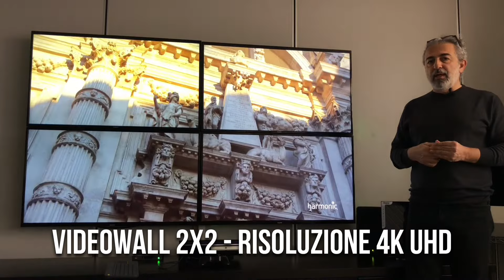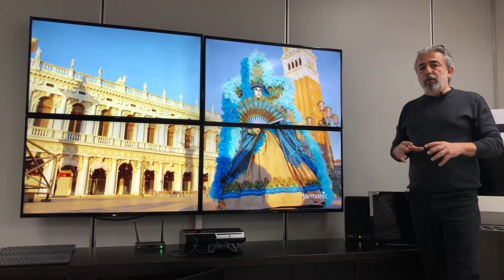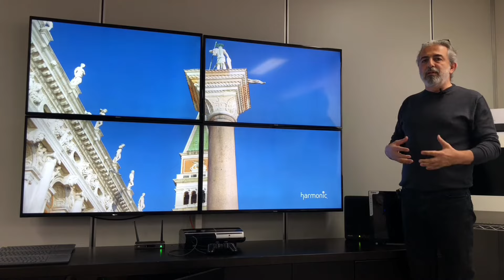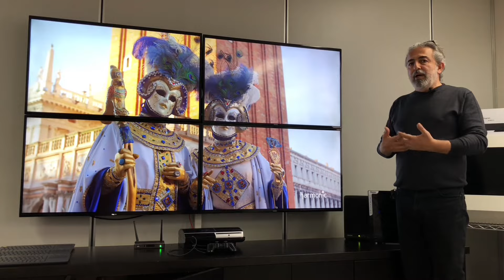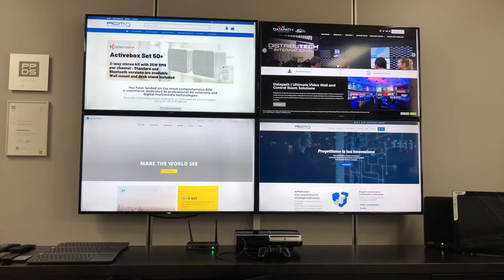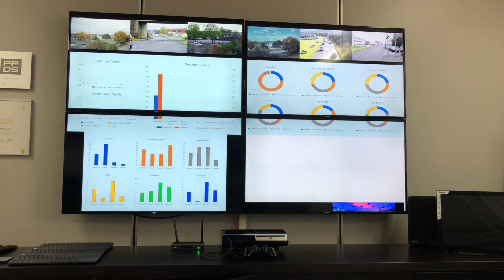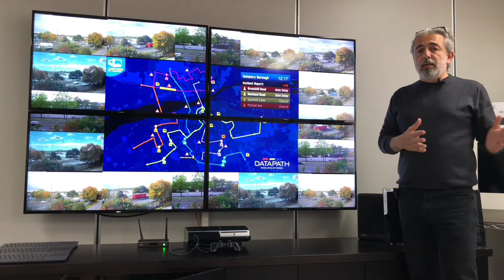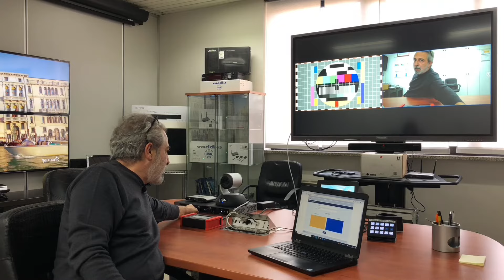Videowall Controller Vs. Multiviewer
Ciao amici, in questo nuovo video parliamo delle differenze tra un controller per videowall e un multiviewer.

Il controller per VideoWall è un dispositivo intelligente che dà una possibilità virtualmente infinita di ingressi video sia fisici con cavo, che logici; questi ultimi, come i flussi video IP, vengono decodificati dal controller e mostrati sul VideoWall.
Inoltre il software del controller per VideoWall permette un alto grado di personalizzazione del layout attraverso le impostazioni e l’utilizzo di un tastierino o di un browser.

Anche il MultiViewer è un dispositivo intelligente ma con caratteristiche diverse rispetto al controller; un MultiViewer ha infatti quattro sorgenti in ingresso e una sola uscita video, tutti con risoluzione in 4k. Siete curiosi di sapere quali altre importanti differenze ci sono tra questi due dispositivi e quale fa al caso vostro?

Scopritelo dalle parole di Guido Villa, CEO di AGMultivision.